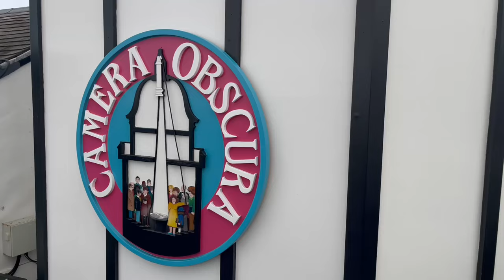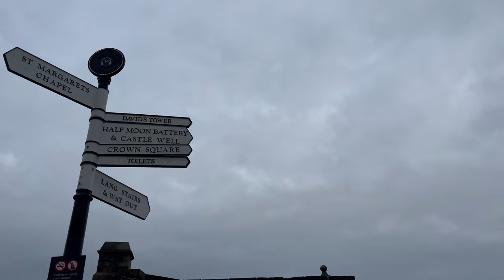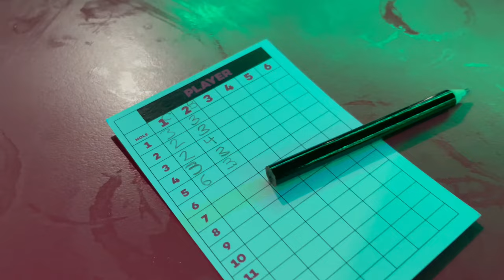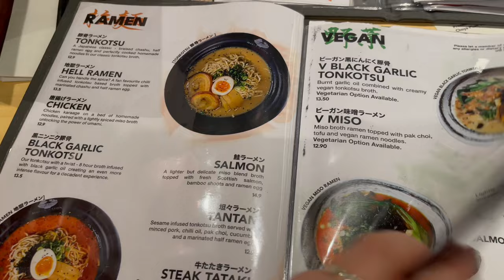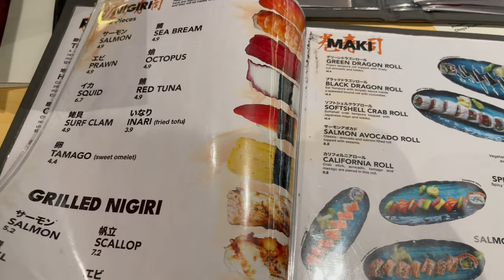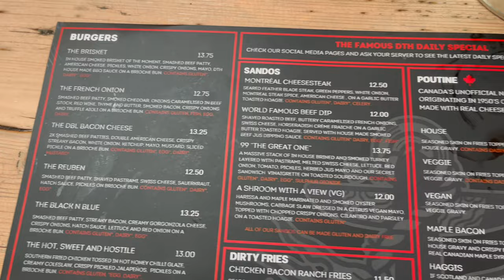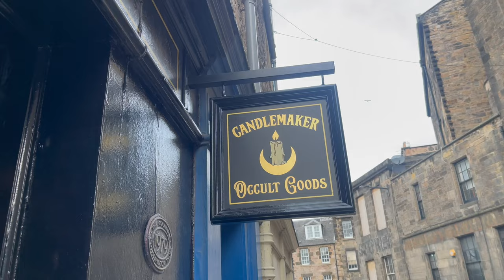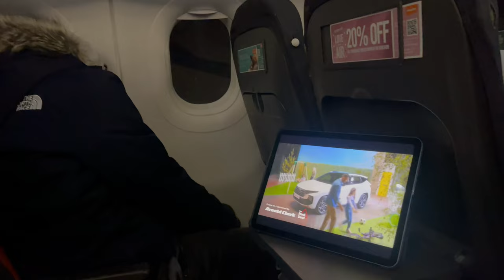EDINBURGH VLOG! Crowne Plaza, Camera Obscura, Castle, Royal Mile, Victoria St, Real Mary Kings Close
Weekend in Edinburgh. Filmed February 2023. 4K

Hotel:
Crowne Plaza Edinburgh - Royal Terrace

Restaurants:
Down The Hatch

Activities:
Camera Obscura and World of Illusions